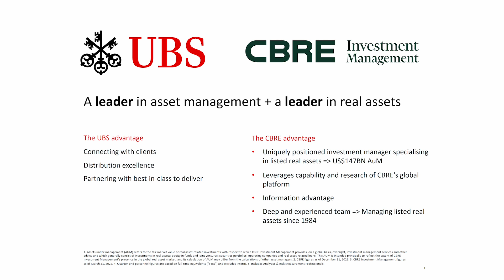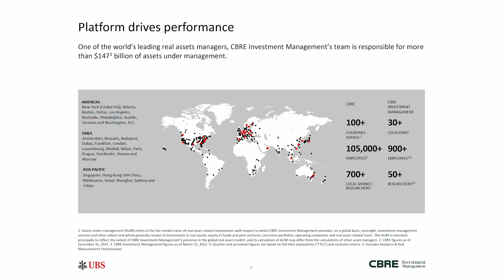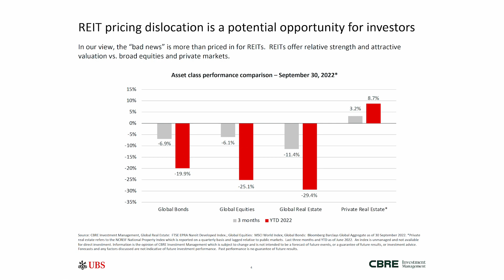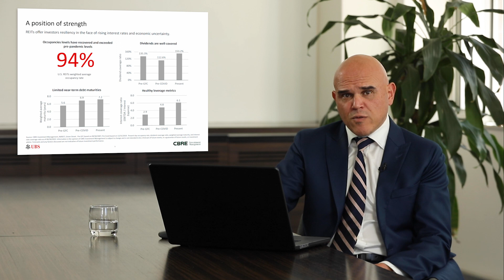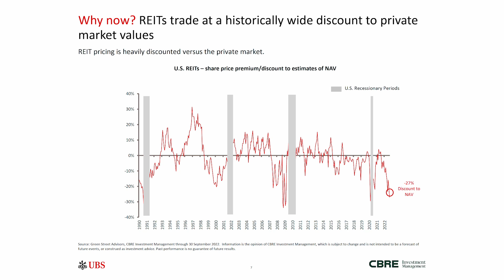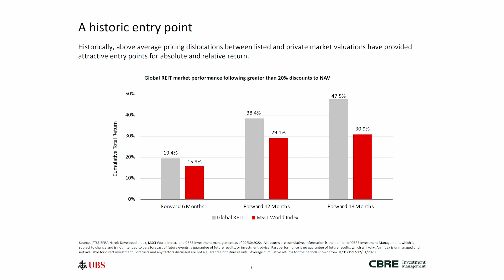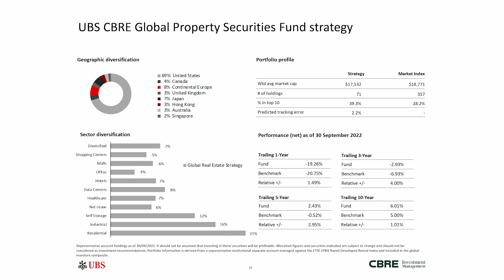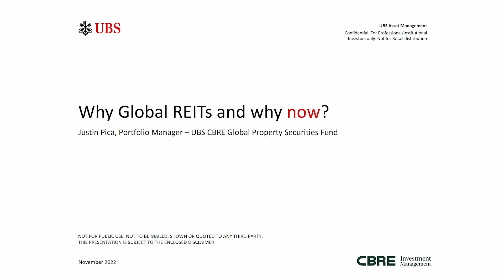There is a historic investment opportunity in the market today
Throughout investing history, those with the best information have tended to fare better than the rest. Sure, you need to know what to do with the information. But first and foremost, you need to have it.

It takes time and energy to develop an information edge, and it takes expertise and skill to exploit it.

Having built a global asset management business with almost $150 billion of assets under management, CBRE Investment Management has shown that it is capable of both gathering and leveraging information for the benefit of its investors.

CBRE Investment Management is a uniquely positioned investment manager within CBRE Group, specialising in listed real assets. Our position and access at CBRE offer a view into private market activity that is simply unmatched.

This is what sets CBRE Investment Management apart - an ability to leverage CBRE's extensive direct real estate network of brokers, researchers, property managers, appraisers, consultants and lenders to draw unique and timely insights across real assets. Our integrated research platform provides an understanding of capital flows and company fundamentals, which aids our investment decision-making process.

In this wire, I share with you why, in our view, the current global REIT pricing dislocation is a potential opportunity for investors, assess what has been happening in the global REIT market, and explain why we believe global REITS are positioned to outperform.